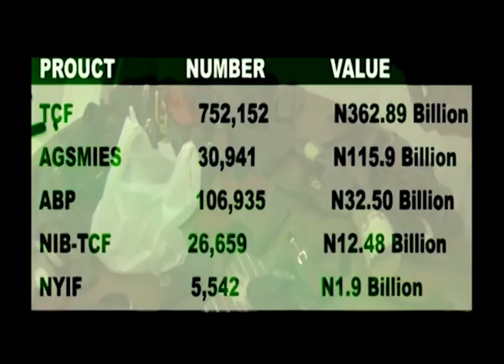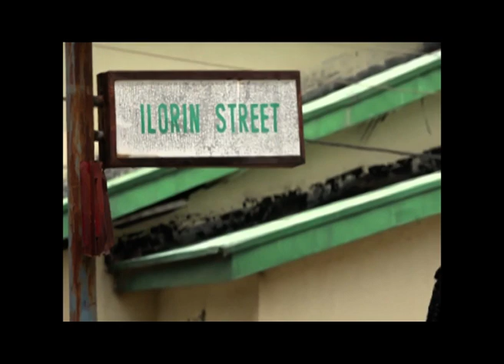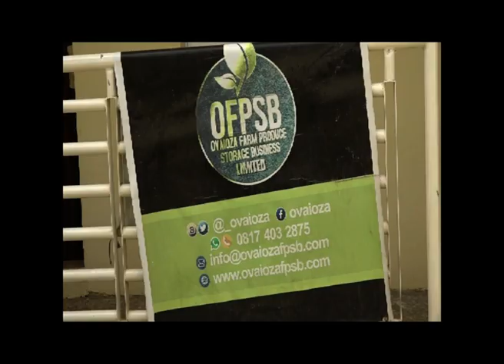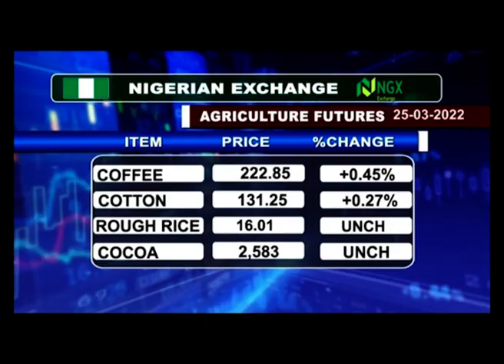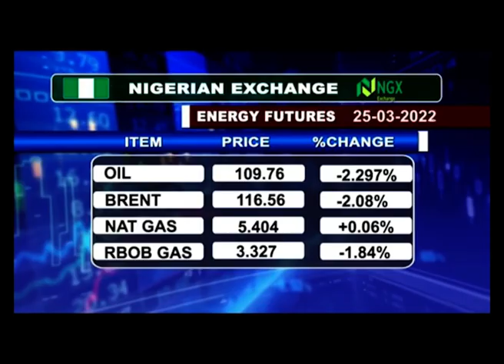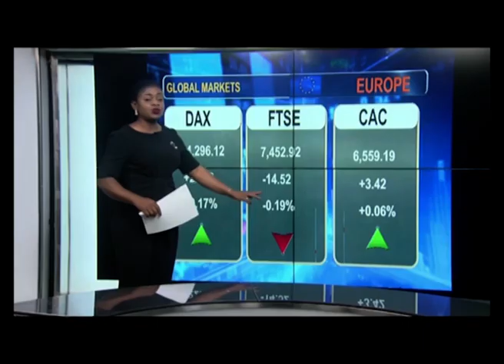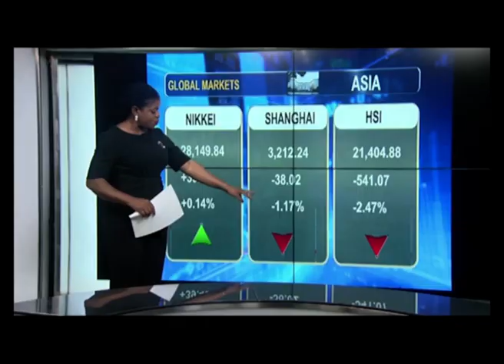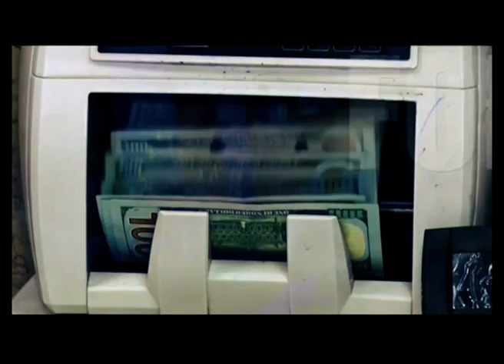Business Express Episode 911 | 25 March 2022 | NTA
Abuja, Nigeria